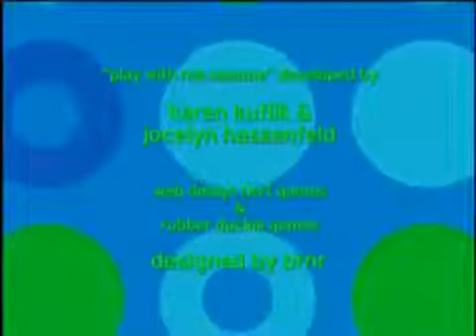Juega Conmigo Sésamo 5-1 (Re-uploaded)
For some reason this along with the rest of the episodes were deleted by the user, so i decided to to bring them back :D